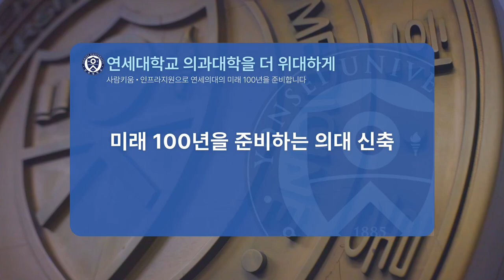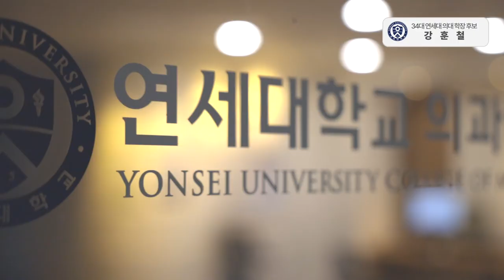[연세대학교 의과대학을 위대하게] section #2 미래 100년을 준비하는 의대신축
연세대 의과대 34대 학장 후보   강 훈 철

[연세대학교 의과대학을 위대하게]
사람키움 . 인프라지원으로 연세의대의 미래 100년을 준비합니다

section #2 미래 100년을 준비하는 의대신축